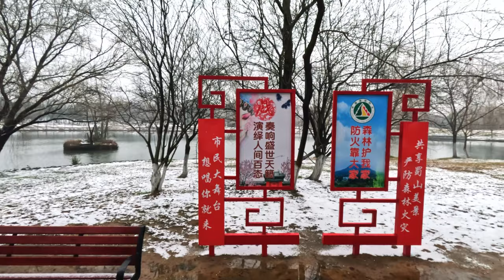安徽名人园 雪中漫步